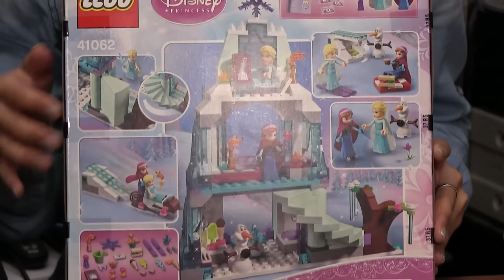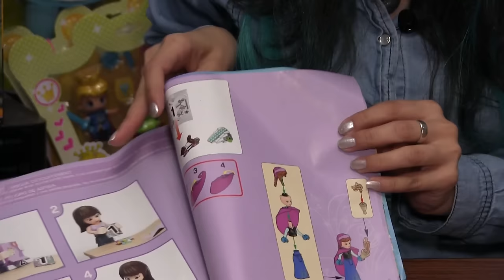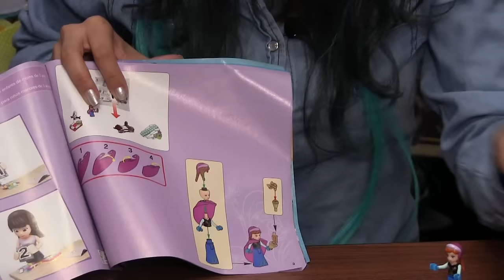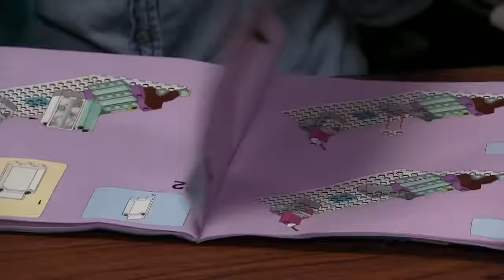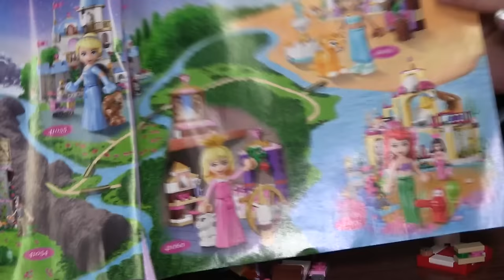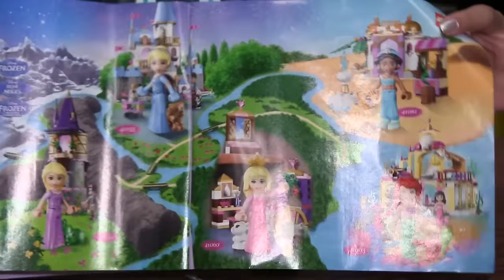Unboxing LEGO® Frozen Disney Princess™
Aqua juega con LEGO® Frozen Disney Princess™